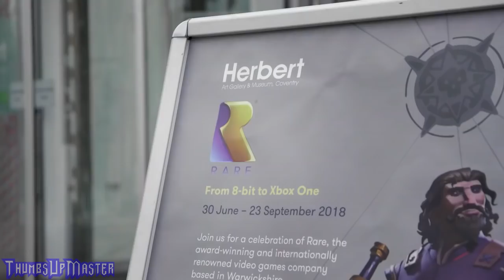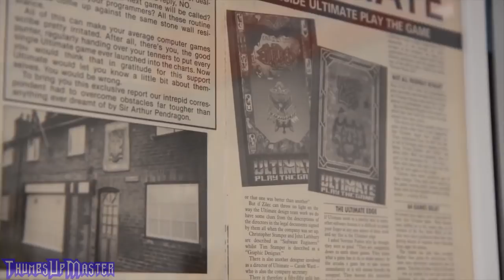Gregg Mayles Interview: Banjo-Threeie - Rare Q&A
Breaking down the Banjo questions in Rare's Twycross Developer Panel, uploaded last week.